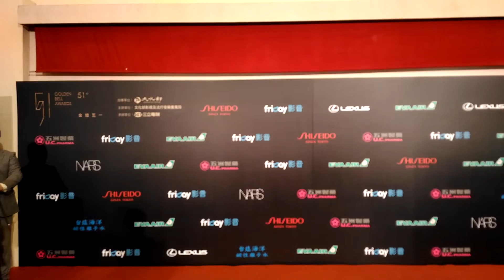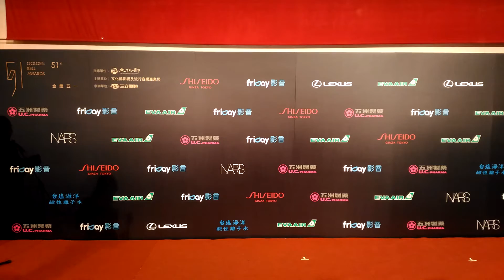第51屆廣播金鐘獎「綜合節目獎」賴素燕 楊平世教授得獎感言 綜合節目主持人奬：林夢萍、王晴/到底想幹嘛（警察廣播電台）